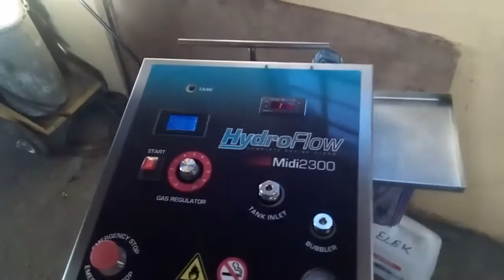Wodorowanie Citroen C5 Prosze wejsc w wideo na stronie glównej aby obejrzec wiecej filmów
Do wodorowania Ozonowanie auta Gratisss Zapraszam